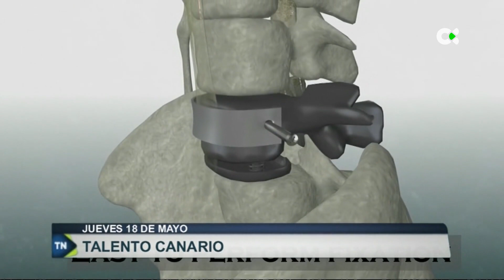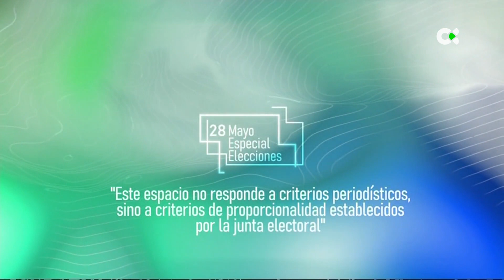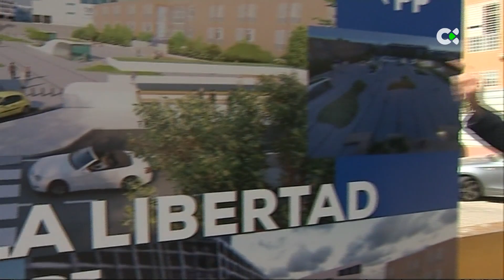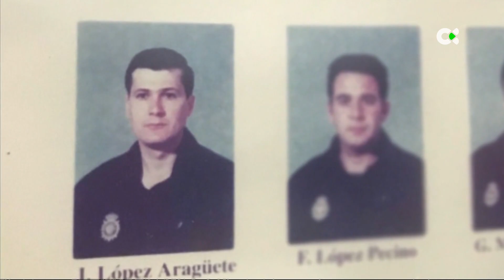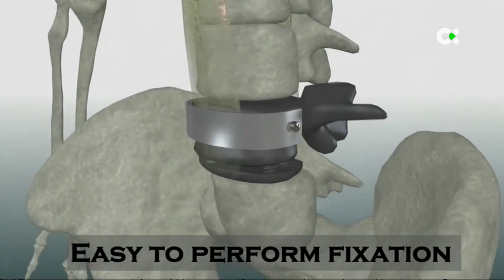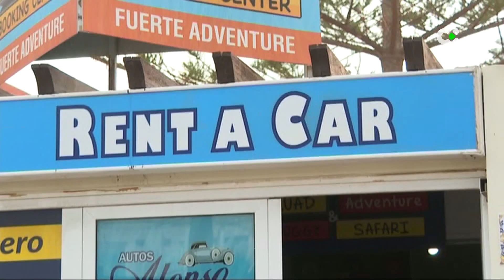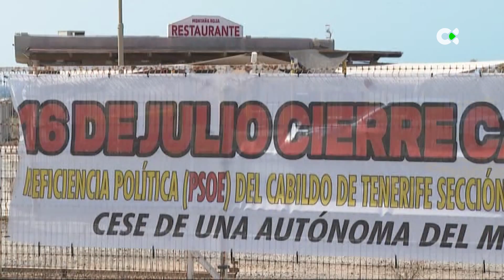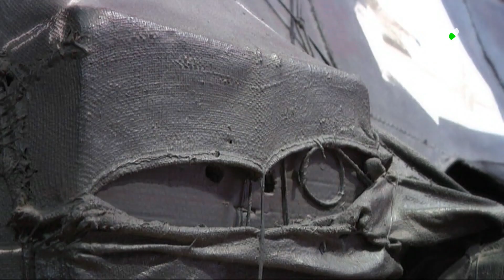Telenoticias 1 | 18/05/23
Principales titulares de este jueves, 18 de mayo, en TN1